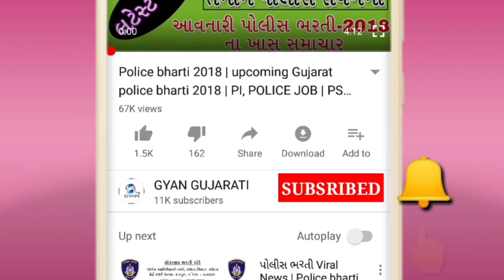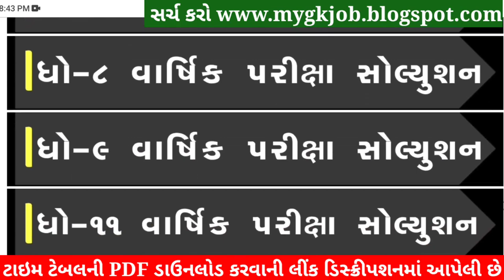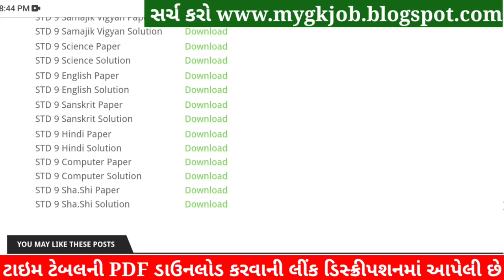STD 9 Sharirik Shikshan Paper Solution 2022 80, Dhoran 9 Sharirik Shikshan Paper Solution 2022 STD 9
STD 9 Sharirik Shikshan Paper Solution 2022 April, Dhoran 9 Sharirik Shikshan Paper Solution 2022 STD 9 Varshik Pariksha Paper Solution 2022. Dhoran 9 Sharirik Shikshan Paper Solution 2022 April Varshik Pariksha. STD 9 Paper Solution 2022 April.

STD 9 Sharirik Shikshan Paper Solution 2022 April, STD 9 Sharirik Shikshan Varshik Pariksha Solution 2022,Dhoran 9 Sharirik Shikshan Paper Solution 2022 April. STD 9 Sharirik Shikshan Paper Solution 2022 Varshik Pariksha.

STD 9 Sharirik Shikshan Paper Solution 2022 80 marks. STD 9 Sharirik Shikshan Paper Solution 2022 Varshik Pariksha April 2022. STD 9 Varshik Pariksha Paper Solution 2022.

std 9 Varshik Pariksha Sharirik Shikshan April,

STD 9 Sharirik Shikshan Varshik Pariksha Paper Solution 2022 April

Other Related Search Queries :
Varshik Pariksha STD 9 Sharirik Shikshan Paper Solution 2022
Varshik Pariksha Paper Solution 2022 STD 9 Sharirik Shikshan
STD 9 Sharirik Shikshan Paper Solution 2022 80 April 2022